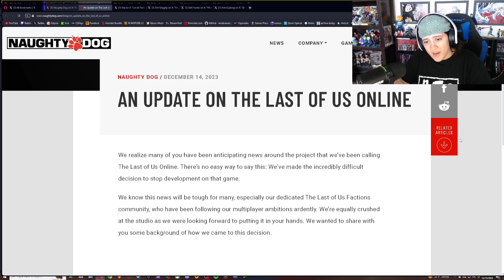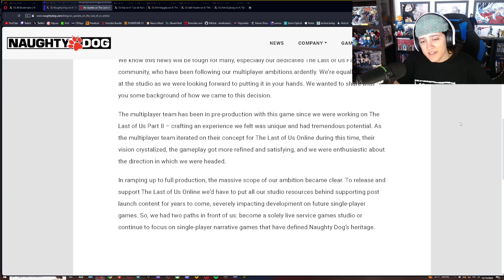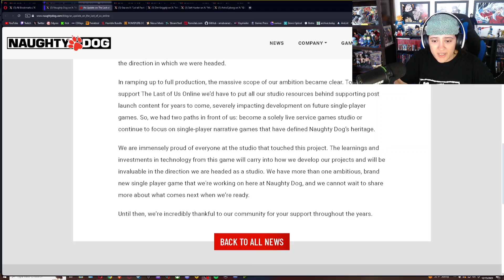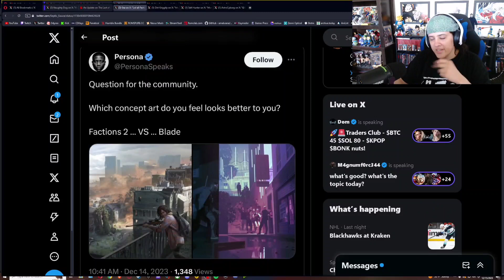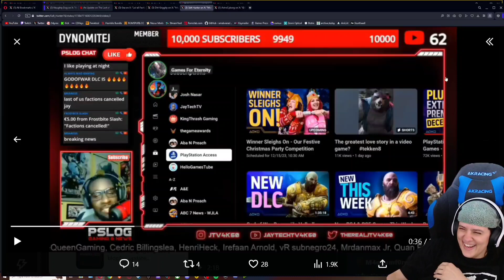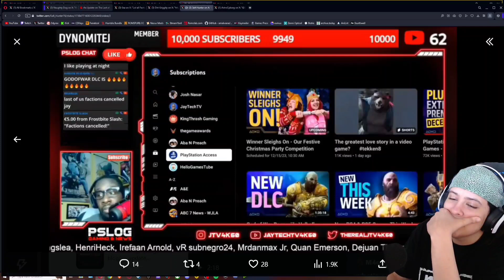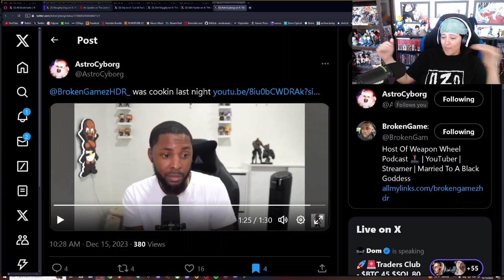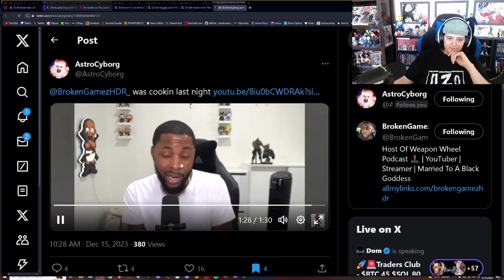PlayStation Fanboys Cry TLOU FACTIONS 2 Cancelled - Naughty Dog FAIL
The Last of Us Factions 2 has officially been cancelled as announced by Naughty Dog. PlayStation fanboys cop with their false hope.